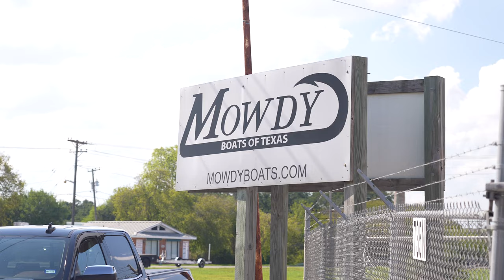Land Cut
The Guide's Tails crew heads to Texas to capture the essence of the Land Cut's allure.